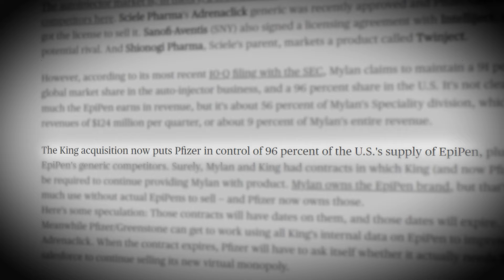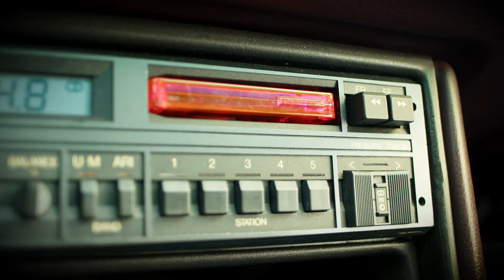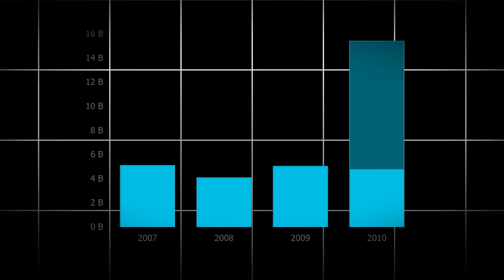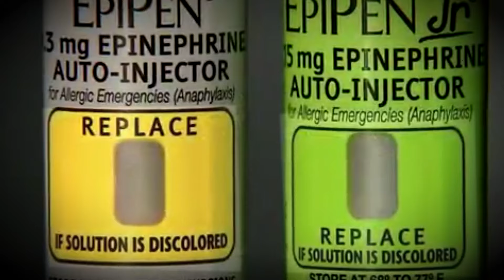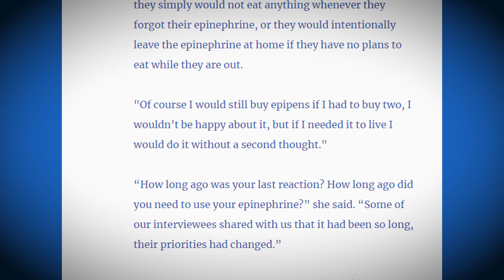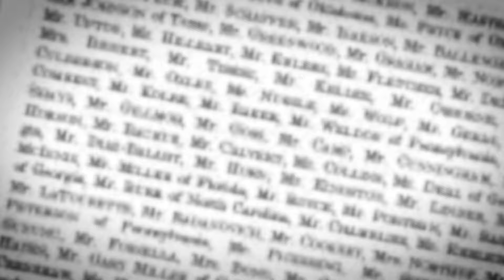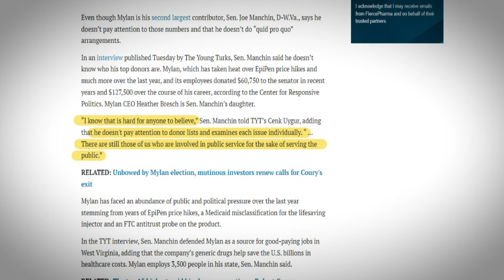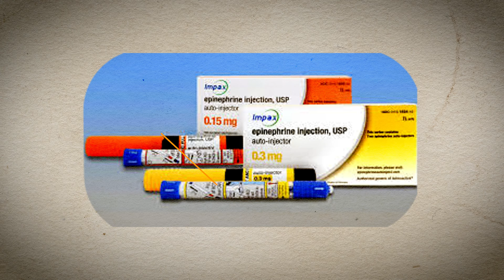How EpiPen is Secretly Building A Second Monopoly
Discover how EpiPen is quietly expanding its influence in the pharmaceutical industry in this in-depth business documentary. Explore the tactics behind EpiPen’s dominance and how the company may be building a second monopoly beyond life-saving allergy treatments. This video essay dives into corporate strategies, regulatory loopholes, and the hidden dynamics of the healthcare market. Perfect for those interested in pharmaceutical business, monopolies, and behind-the-scenes analysis of major corporations.